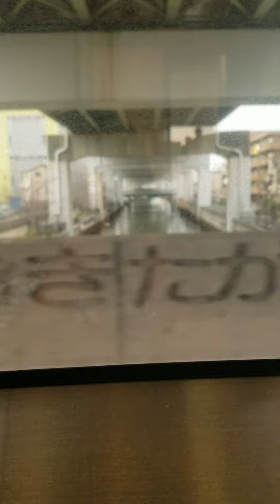プレミアムカー京橋駅から守口市駅手前までの車窓